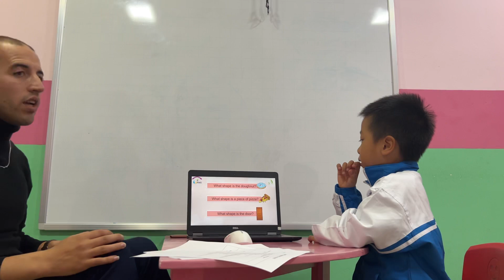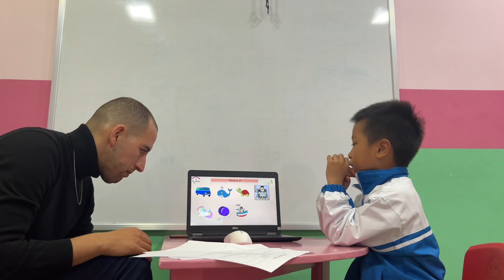Mickey - Kids 1F - Speaking test A4